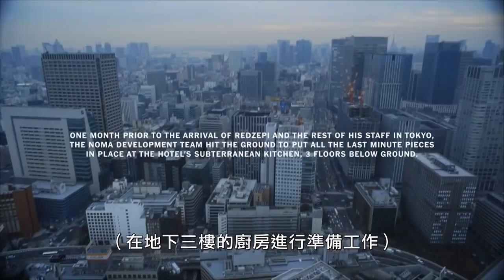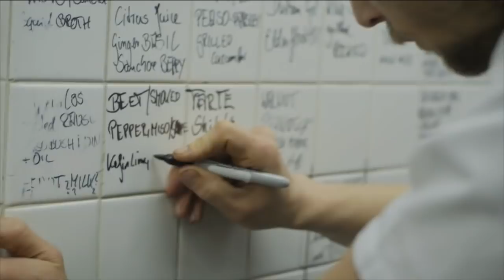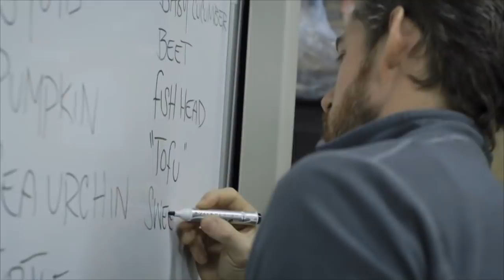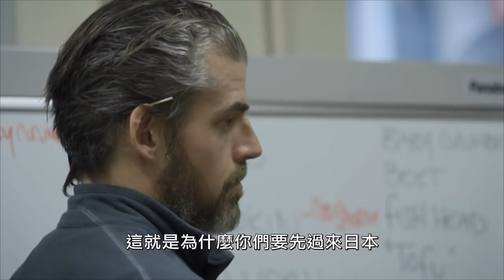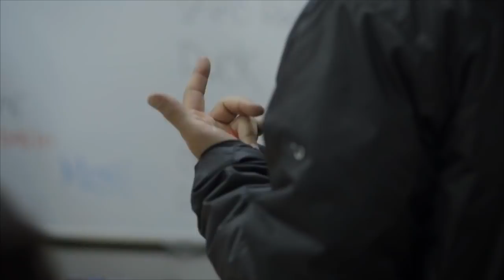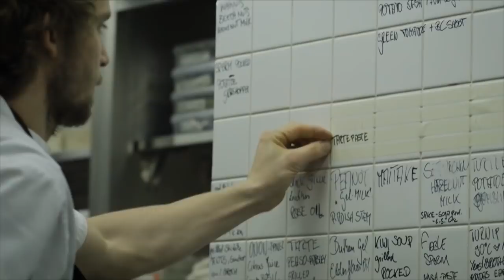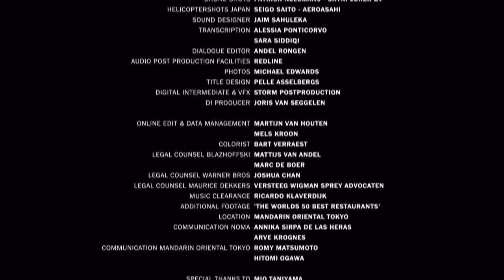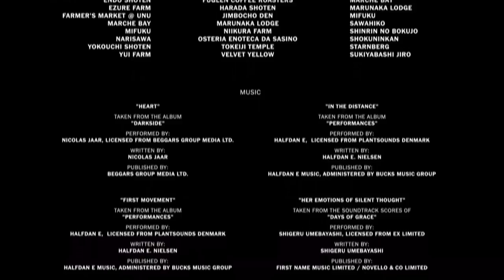虾上蚂蚁 Ants On A Shrimp 2016 HD720P